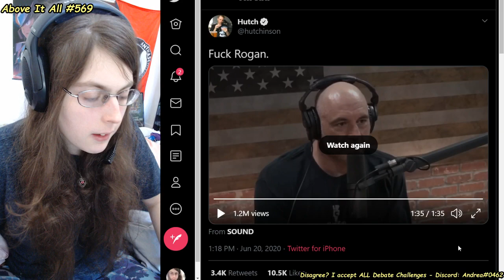Joe Rogan Wonders What "No Justice No Peace" Means, Answers His Own Question | Above It All #569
What do you think?